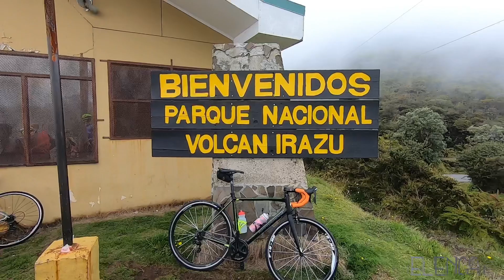Ruta Rides 004 - Subida al Volcán Irazú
Subida al volcán Irazú en grupeta. Frío y más frío.